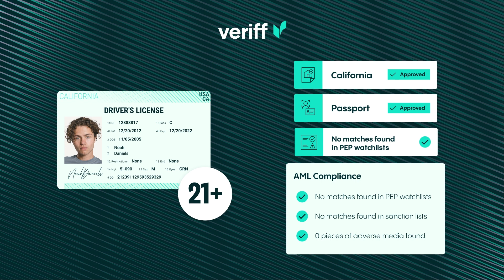How Veriff prevents fraud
Online fraud is a widespread and constantly evolving risk for today's businesses and customers. Frequently targeted by bad actors using a variety of tactics, legacy security methods can no longer ensure trust and safety. However, help is at hand with Veriff. Discover how it works.